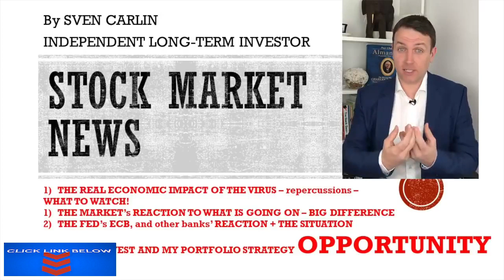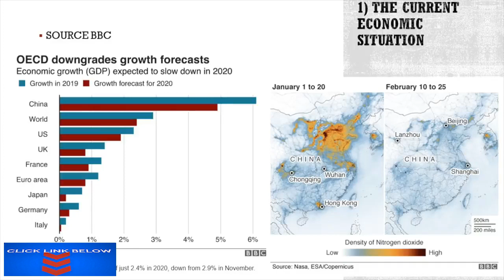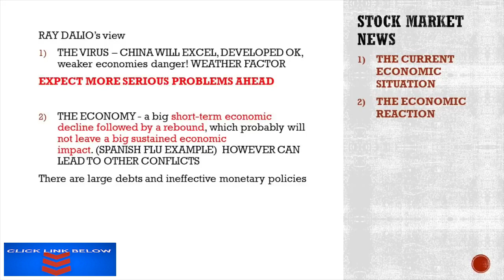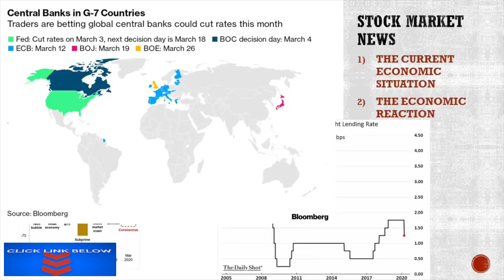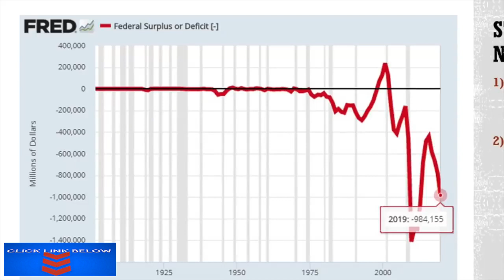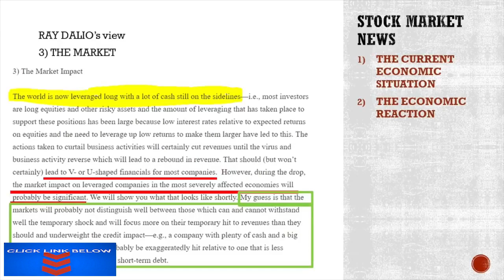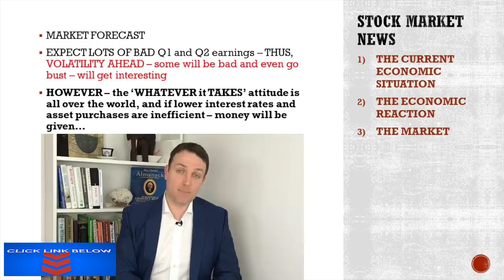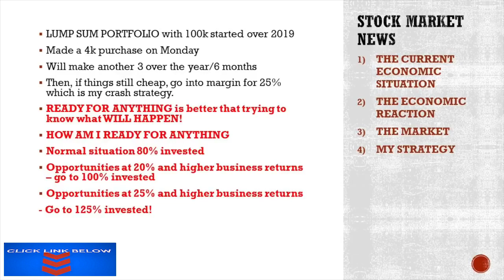Stock Market Crash News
Crash? Yes or No? info there